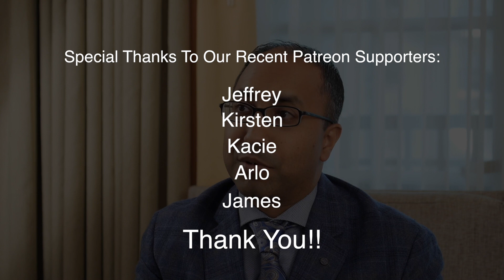Did you know this can affect gut health?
We learn more and more about the connection between our gut health and our brain and overall health.  In this short video, Dr. Marvin Singh discusses that connection and highlights some factors that can come directly from our brain and influence our gut.  When you consider how gut health can affect so many different parts of our overall health, the connections become even more important!